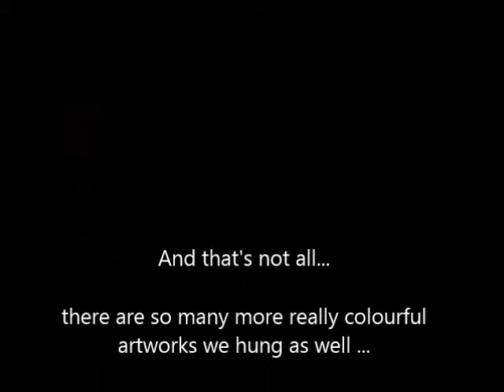Renewal Exhibition 2013 Setup Day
Jacqueline Hill's latest solo art exhibition is on at Graydon Gallery. See the gang setting it up over a period of about 9 hours... in a quick 3 minute video!